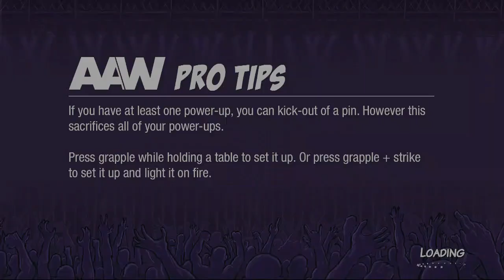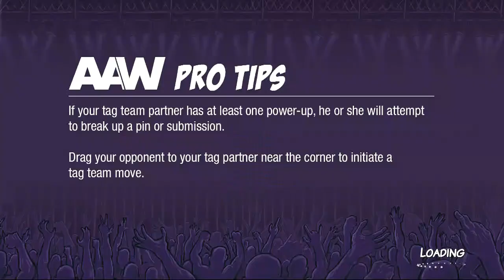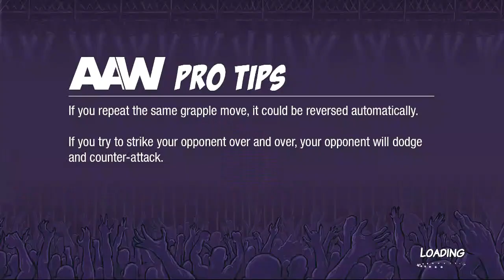AAW vs the World (Simulation Tournament - Loser's Bracket Part 5)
We have made it down to a group of 23 in the AAW vs the World Tournament which means that we will need to give 9 competitors a second chance. Up until this point, I have been keeping track of those who lost despite bringing their opponents to the danger (red) zone.

Parts 4 and 5 mix the competitors who have survived Parts 1 to 3 getting mixed in with the losers from Round 2 in the main tournament to continue on in the Loser's Bracket

0:00 Chris Danger (YouTube) vs Devilman (Toei)
3:58 Scott Steiner (WCW) vs Matt Jackson (AEW)
8:16 Jushin Liger (NJPW) vs Abyss (TNA)
10:43 Mr. Kennedy (WWE) vs Bushwhacker Luke (WWE)
14:22 Eddie Guerrero (WWE) vs Ax (WWE)
17:02 Mini Me (YouTube) vs Dexter Parker (AAW)
19:19 Venom (Marvel) vs Krang (Paramount)
22:06 Pepsiman (Pepsico) vs Peter Venkman (Columbia)